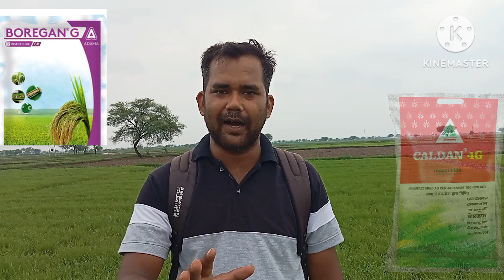धान की नर्सरी में रोग|Dhan ki nursery me bakani rog ki rokhtam||dhan ki nursery me lagne bale rog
Dhan ki nursery me bakani rog ki rokhtam|धान की नर्सरी में रोग|dhan ki nursery me lagne bale rog

your quires
dhan ki nursery me jhanda rog
dhan ki nursery me jhulsa rog
dhan ki nursery me pilapan kaise hataye
dhan ki nursery me bakani rog ki roktham
dhan ki nursery me lagane bale rog
dhan ki nursery pili padne par kya kare
dhan ki kheti
धान की नर्सरी कैसे तैयार करें
धान की खेती
धान की पौध कैसे तैयार करें
धान की नर्सरी में पीलापन
धान की नर्सरी कब डालें
धान की नर्सरी कैसे लगाएं
धान की नर्सरी पीली पड़ रही है
धान की नर्सरी में झुलसा रोग
धान की नर्सरी में रोग
धन्यवाद किसान भाईयों